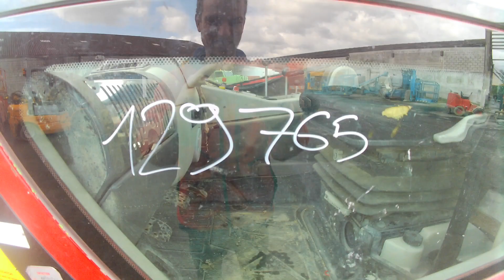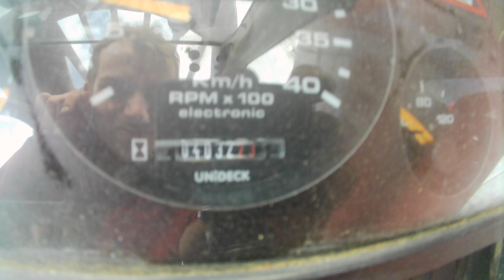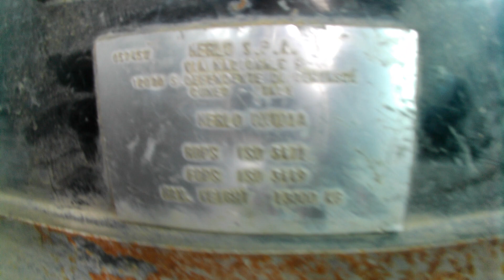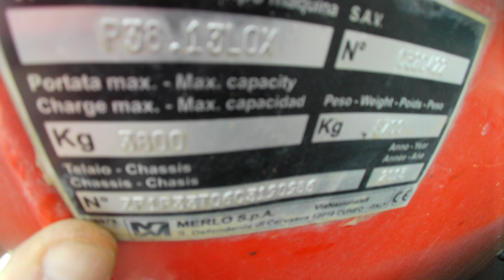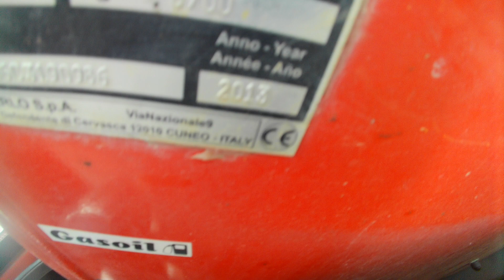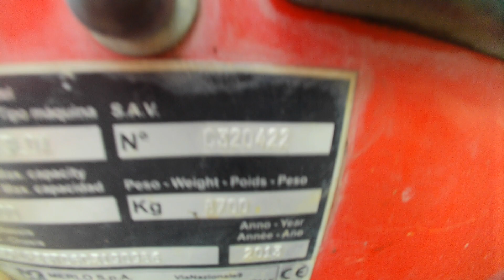CHARIOT TELESCOPIQUE DIESEL 12,5M - CAPACITE 3,8T - MERLO DE 2013